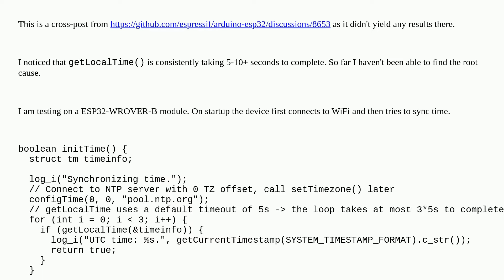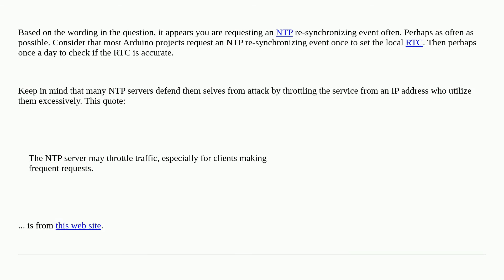Arduino: (Why is) getLocalTime() on ESP32 taking several seconds to complete successfully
(Why is) getLocalTime() on ESP32 taking several seconds to complete successfully

A special thanks goes out to the awesome community

  time esp32 ntpclient